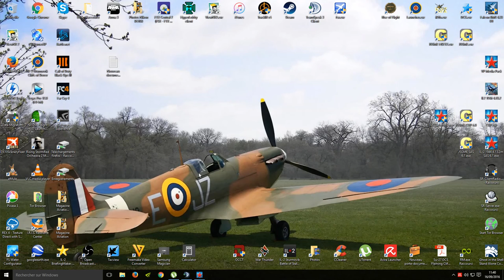La Chute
IL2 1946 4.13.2m + SAS 6.1 + Map "La Chute" by KWM_Spit973